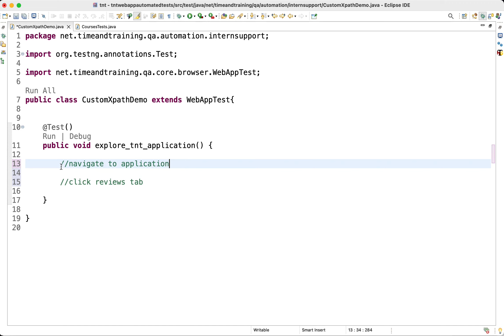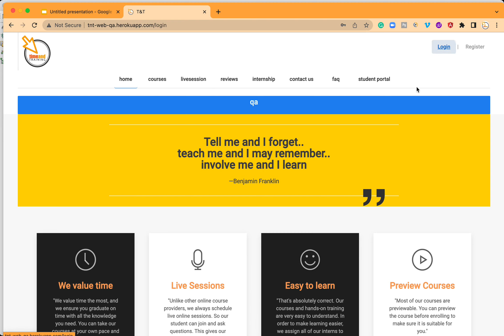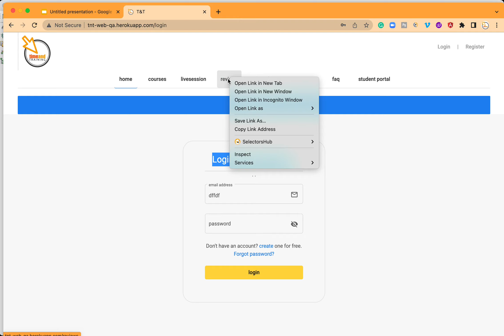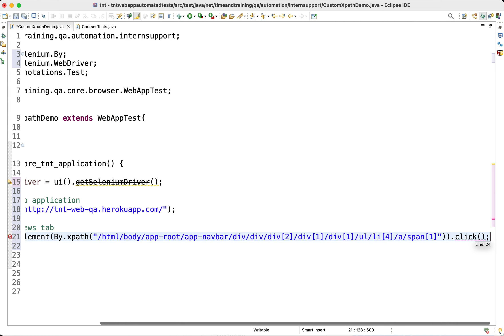What is Xpath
You'll have the opportunity to master the art of handcrafting custom XPath through one of our internal courses. Our program provides a wealth of hands-on software development training that can be completed online while working alongside a real development team. With our expert guidance and support, you'll gain invaluable experience and sharpen your skills in a real-world setting. By the end of the program, you'll have the knowledge and confidence to tackle complex software development challenges with ease. So why wait? Join us at TnT and take your software development career to the next level!